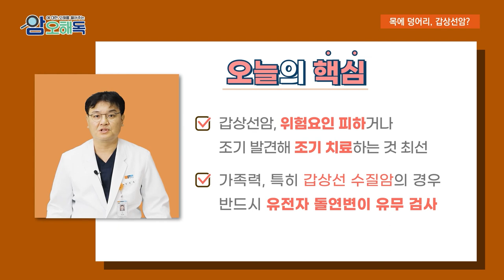목에 이 증상 있었을 뿐인데 갑상선암? ㅣ 외과 한선욱 교수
최근 갑상선암은 예후가 좋아
치료만 잘 받으면 문제가 없는 착한 암으로 인식되고 있는데요,

하지만 종류에 따라 진행이 빠르고
치명적이라서 안심은 금물입니다!

00:00 오프닝
00:33 갑상선암이란
01:02 발병률
01:21 종류
01:48 증상
02:31 원인
03:16 치료
03:57 ★오늘의 핵심★